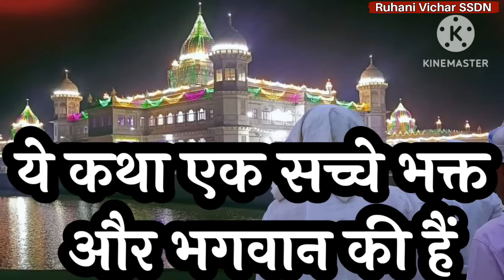16 March | क्या भगवान चमत्कार करते हैं? ये सच्ची घटना जरूर सुनें - Ruhani Satsang | SSDN | Katha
16 March Satsang

क्या भगवान चमत्कार करते हैं?
ये सच्ची घटना जरूर सुनें